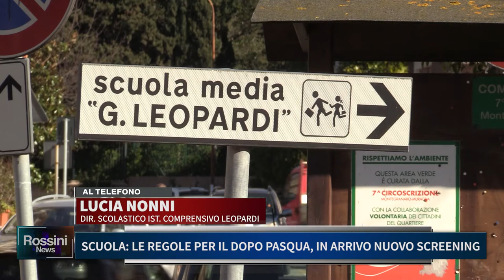SCUOLA, LE REGOLE PER IL DOPO PASQUA IN ARRIVO NUOVO TURNO DI SCREENING